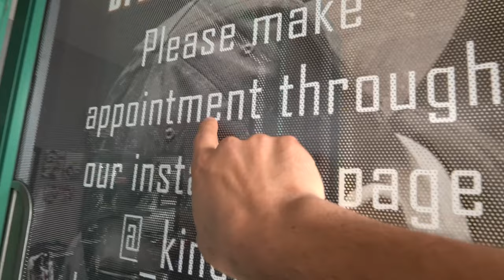Starting My Anime Leg Tattoo Sleeve!!! **PAINFULL**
Finally starting my full anime leg sleeve and boy was this painfullllll! im excited to see it all complete and ready to go!

HUGE SHOUTOUT TO KINGSINK!! if you guys are in Socal and want an anime tattoo him them up!!!